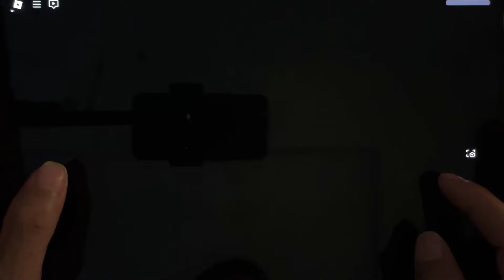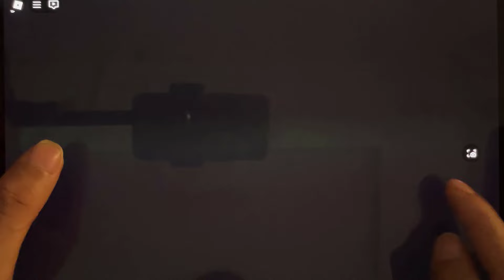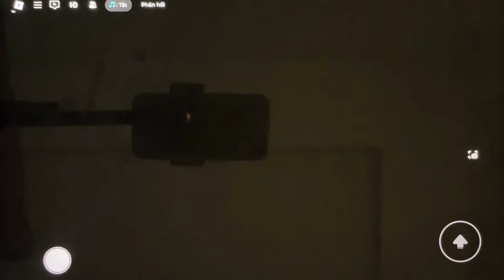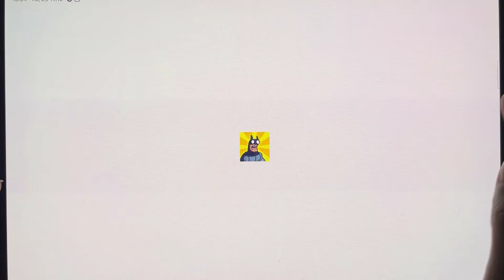Evil Petshop,Bob The Dentst,Mr Yummy,Angry Neighbor,Circus Great Prison Run,Stickman School Escape